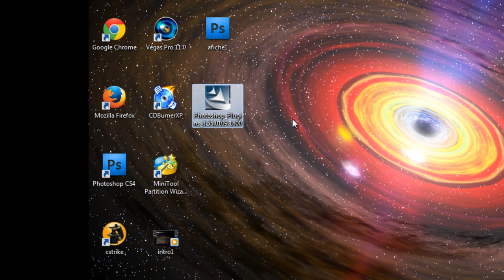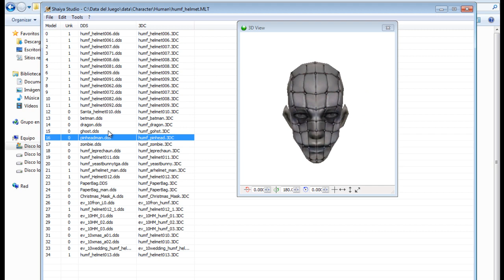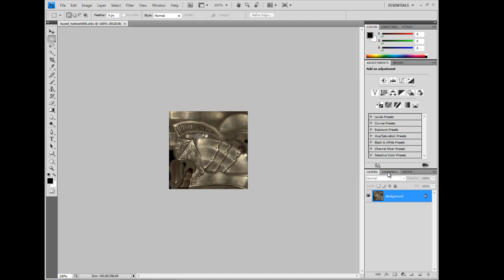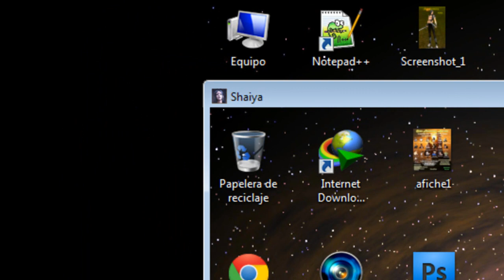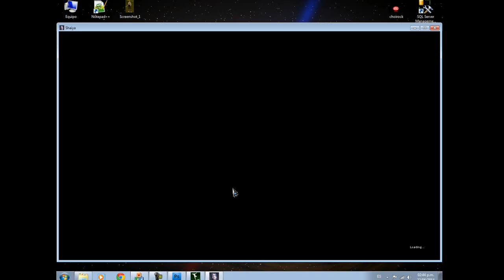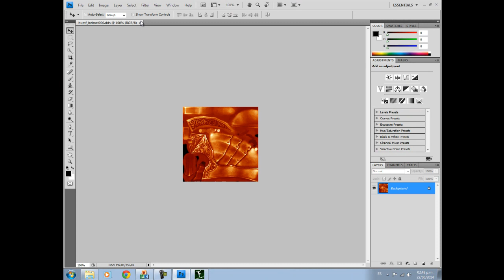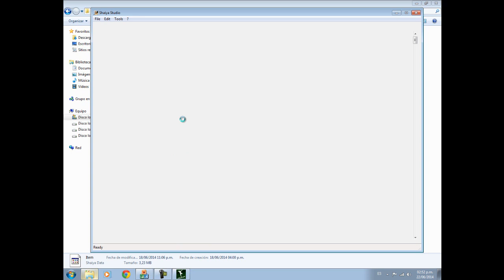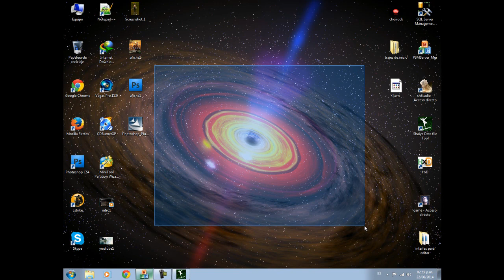Crear tu Propio Servidor Shaiya en ES 6 Parte Edicion en Photoshop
►►DESCARGAS◄◄
Plugin Photoshop:
GRACIAS POR APOYAR AL CANAL :D